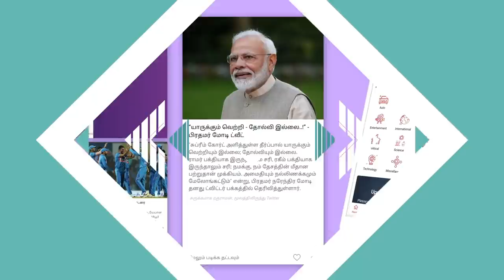தைரியம் இருந்தா ஸ்டாலின் மீது FIR போடுங்க| ஆ. ராசா MP, DMK | கொடி பறக்குது EP 379 | Aadhan Tamil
உள்ளடக்கம் :
2ஜி ஒரு ஜோடிக்கப்பட்ட வழக்கு
எடப்பாடி பழனிச்சாமி ஒரு தற்குறி முதல்வர்
அதிமுக ஒரு ஊழல் கட்சி
பொள்ளாச்சி ஜெயராமன் மகன் எங்கே போனார் ?
 SP வேலுமணி மீது விசாரணை எங்கே?
டெண்டர் விஷயத்தில் எடப்பாடி பழனிச்சாமி அவர்களிடம் பதில் இல்லை
முதல்வருக்கு படிக்க தெரியுமா?
இந்த அரசுக்கு யோக்கியதை இல்லை